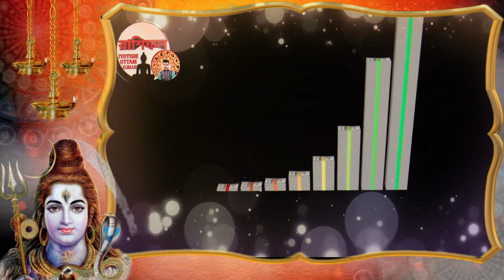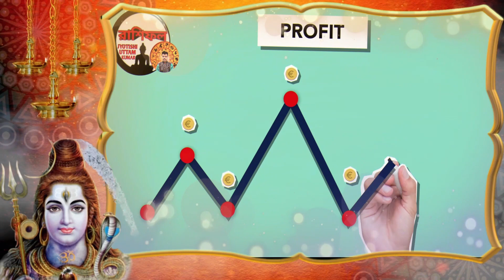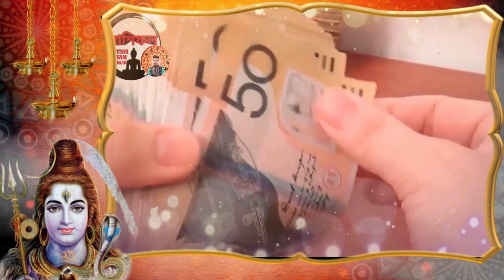5 zodiac sign become a rich by using share market | how to become a rich | share market trading